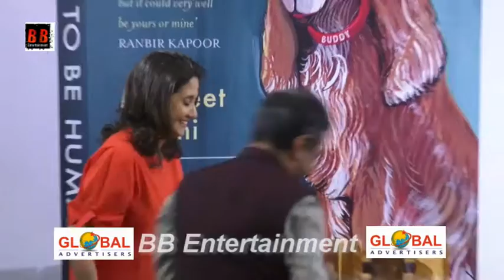Aamir Khan Launch Manjeet Hirani Book